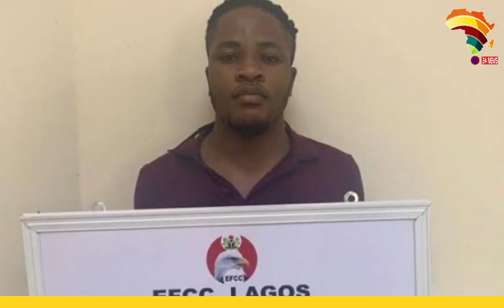AF24News Global News and Sports Update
We bring you news updates from around the world.
Police rescue five persons kidnapped by bandits in Zamfara, Niger, Sanwo-Olu signs bill regulating real estate transactions in Lagos, EFCC speaks on arrest of Access Bank’s account hacker, First-ever Panini card of a young Cristiano Ronaldo sells for almost £60,000.
for more sports and news.